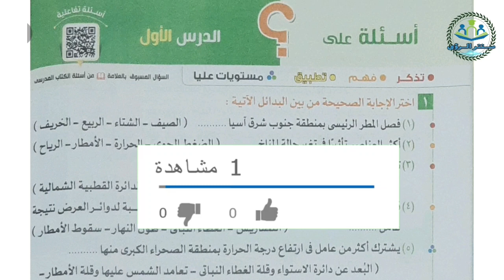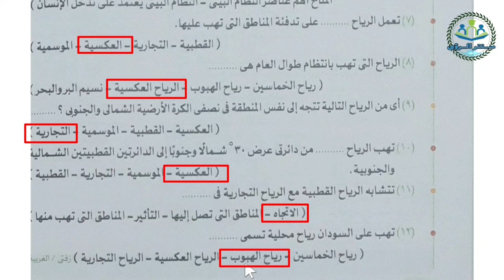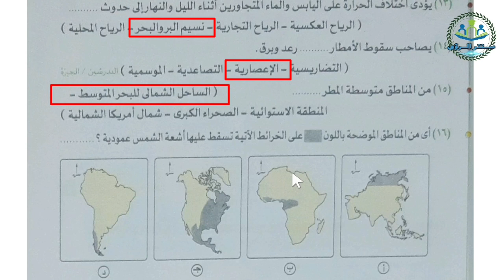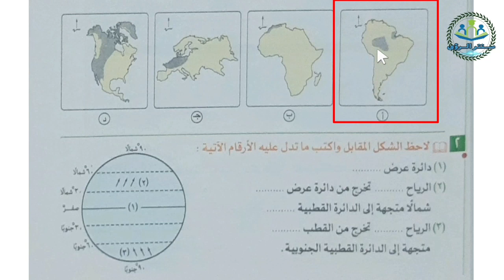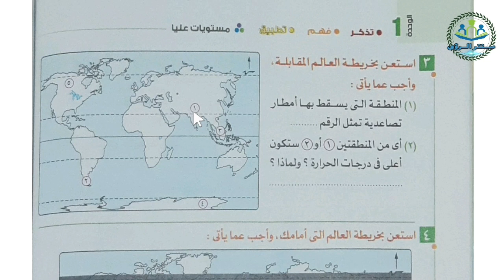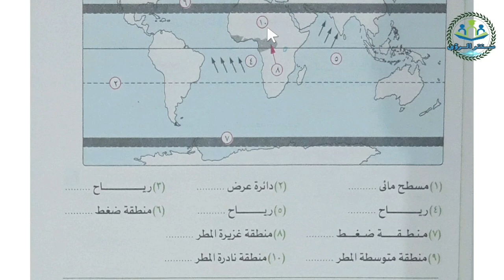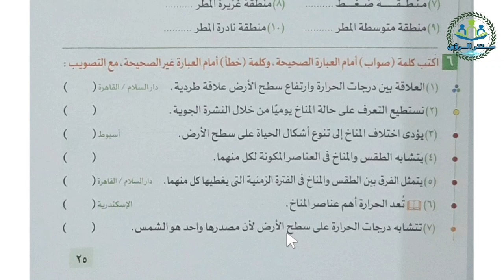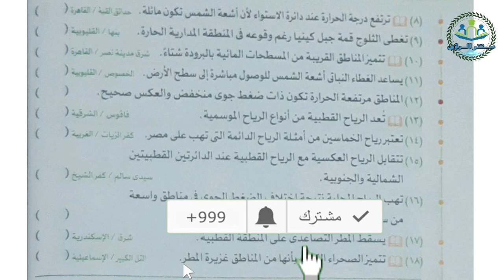حل تدريبات عناصر المناخ | دراسات اجتماعية أولى إعدادي الترم الثاني 2023 | جغرافيا درس ١ وحدة ١ جزء ١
حل تدريبات الدرس ١ : عناصر المناخ من منهج دراسات اجتماعية أولى إعدادي الترم الثاني 2023 من منهج جغرافيا أولى إعدادي ، الدرس ١ من الوحدة ١ : المناخ و النبات الطبيعي، الجزء الأول ، التدريبات من كتاب الامتحان مادة الدراسات الاجتماعية الصف الاول الإعدادي الفصل الدراسي الثاني 2023 .